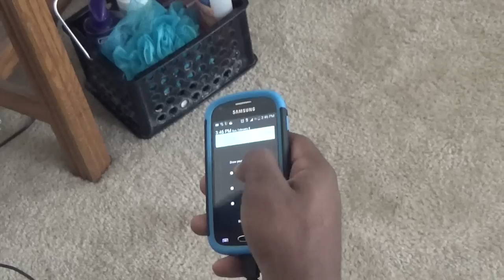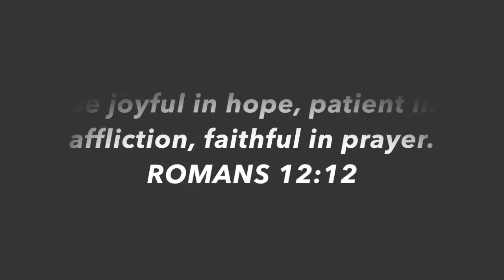J-Mic - One More Day (Feat. Kat Helder) Official Music Video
One More Day music video